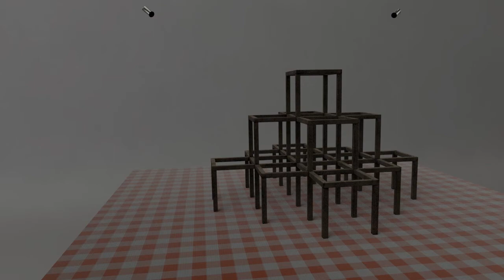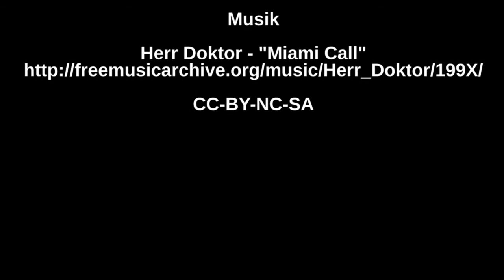Making of... SunneDriss!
A Blender 2.74 "Training Animation". Just wanted to learn about
- Spotlights in Cycles
- Color Animation
And video editing in general.
As you can see, the simulation does not work correct - even with a widely used simulation library. It has the capability to drive you crazy...
But... This video is intended to be the teaser video of a more professional looking video.